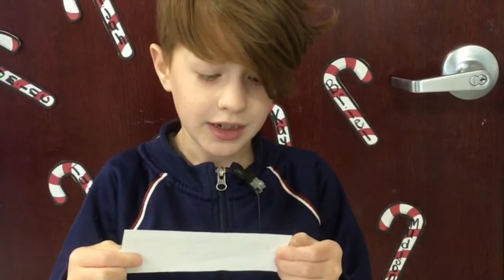December 6, 2021